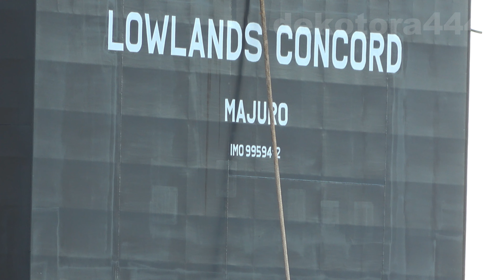常石造船 228m｢LOWLANDS CONCORD｣進水式 Tsuneishi Shipbuilding 228m “LOWLANDS CONCORD” launching ceremony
常石造船福山で行われた228ｍ貨物船｢LOWLANDS CONCORD｣の進水式

Check out the launching ceremony for the 228m cargo ship "LOWLANDS CONCORD" held at Tsuneishi Shipbuilding Fukuyama.
When you launch the boat, the waves will make a loud creaking sound on the nearby pier, so please be careful.